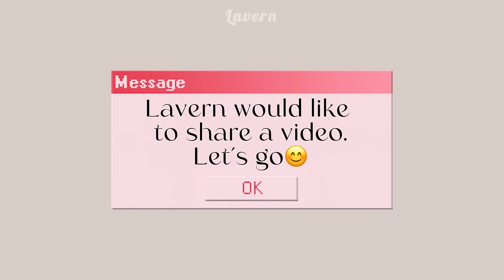Stray Kids Jeongin and Felix cutest moments pt. 2